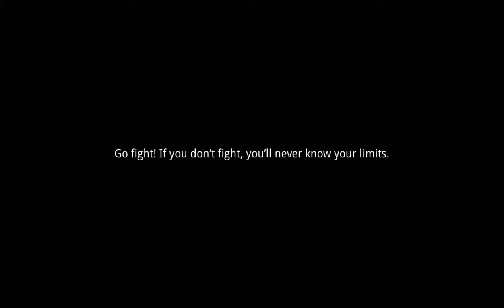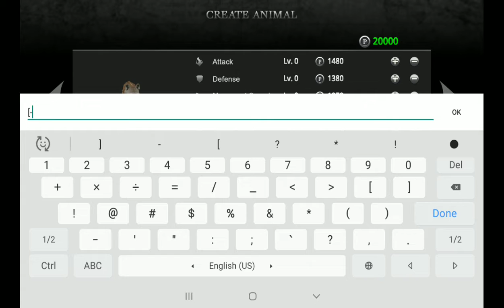Playing wildanimalsonline (read dis plese)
Hello evryone today I'm gonna play WAO aka wildanimalsonline and I'm gonna show you how to not have a name. Ty for reading this and we will play wildcraft tomorrow